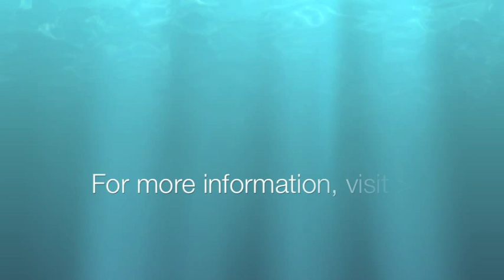Follow to Kolea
Welcome to Kolea, the most luxurious resort tucked inside the famous Waikoloa Beach Resort.